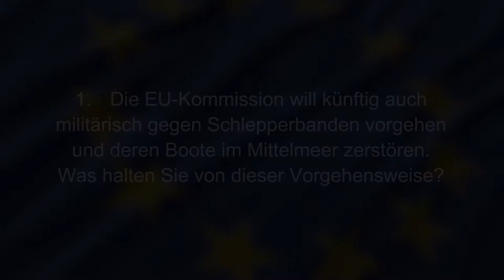Arne Lietz - Videobotschaft für "Die Wählerischen" zum Thema Asylpolitik